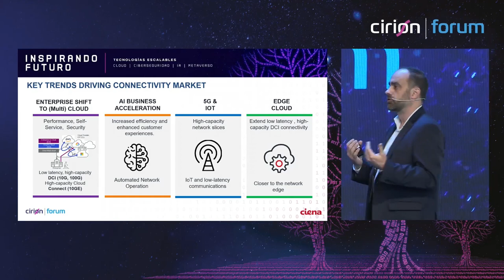CIRION CELEBRA SU FORO Y HORMIGA TECH ESTARÁ INFORMANDO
Este 18 de octubre llega a Caracas el Cirion Forum 2023, de tecnología y negocios con más de 15 años de historia, enfocado en inspirar el futuro de las empresas con tecnologías emergentes y de vanguardia.

Con el título “Inspirando el futuro: tecnologías escalables ilimitadas”, el Cirion Forum reunirá a referentes de la industria y ejecutivos de las principales empresas venezolanas